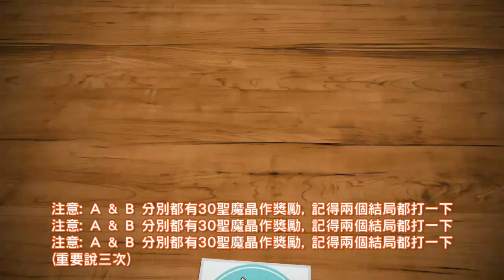(可100%照抄) 無辜者 選項A [劇情關] 巴斯克維爾的幽魂 夢幻模擬戰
注意: A & B 分別都有30聖魔晶作獎勵, 記得兩個結局都打一下
(重要說三次)